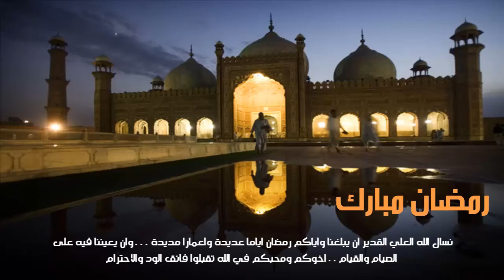قبل فوات الأوان،إن أدركته فسوف تنال خيراً عظيماً